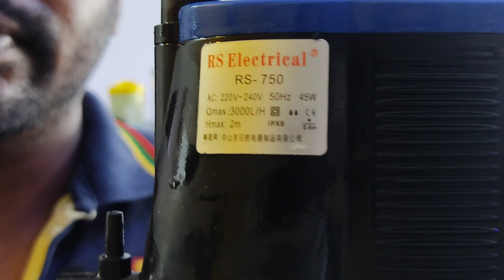how to choose aquarium motor..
how to choose best
 aquarium motor